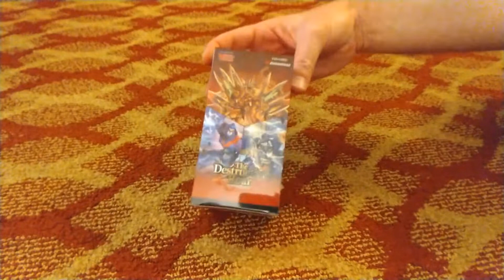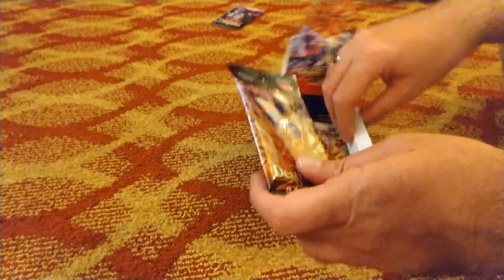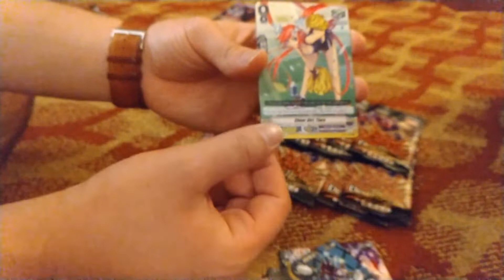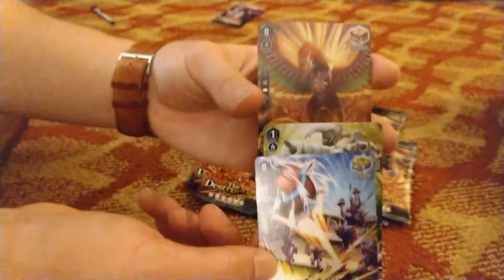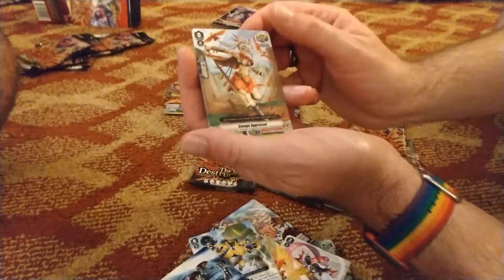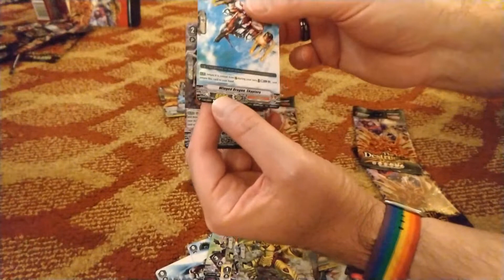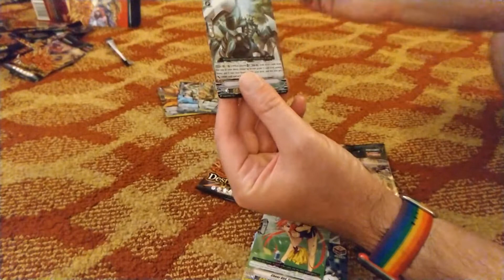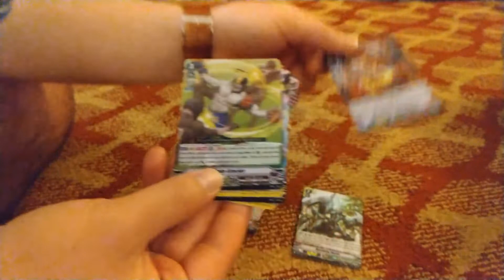1 - The Destructive Roar Box opening Gen Con edition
Cole is joined by Will to open some Destructive Roar in a hotel room at Gen Con 2018!  Let us know if youd like to see more of these!

Podcast: @drive_check
Will: @washinthesink
Cole: @cole_mccune